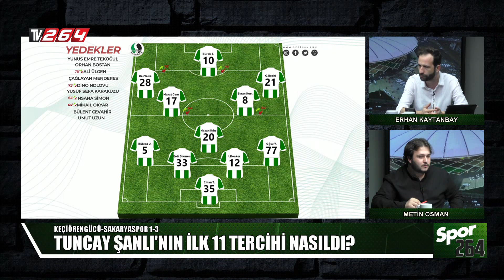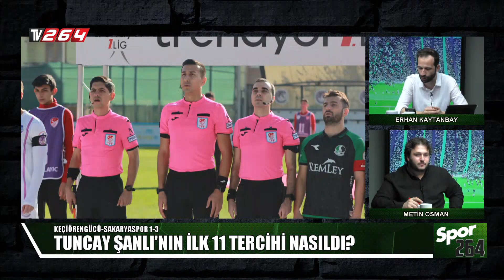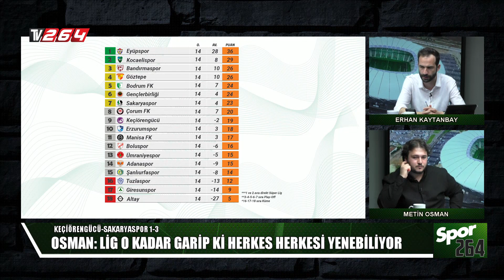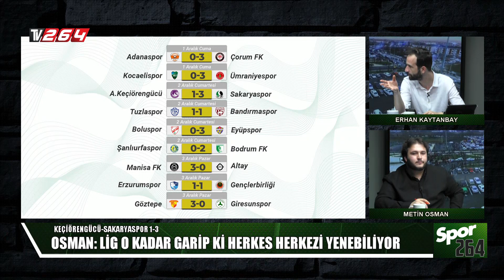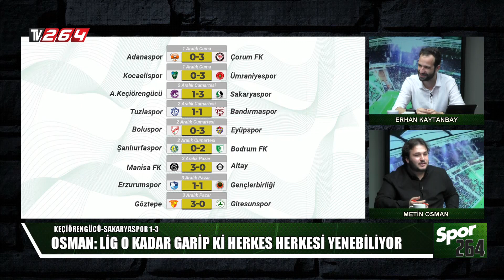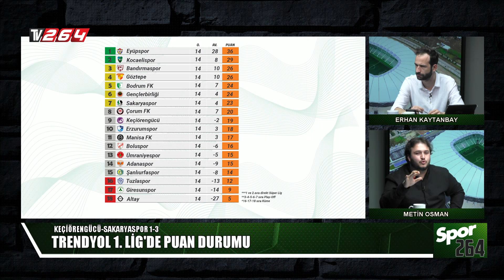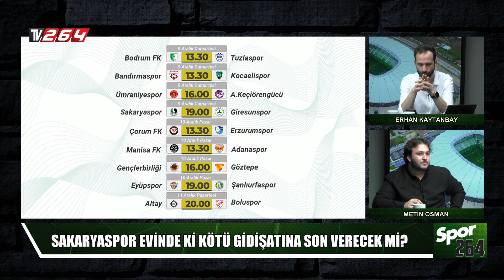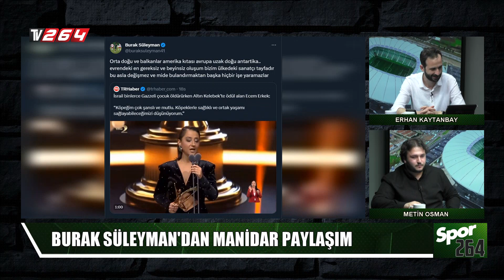Erhan Kaytanbay ile Spor 264 | 16.Bölüm | A.Keçiörengücü - Sakaryaspor | 2023-2024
Spor264, Ligin 14.haftasında Ankara Aktepe Stadı'nda oynanan Ankara Keçiörengücü - Sakaryaspor maçını masaya yatırıldı. Yeşil-siyahlılar rakibine 3-1'lik skorla yenerken kalırken, rakiplerin puan kaybettiği haftada yeşil-siyahlılar hanesine önemli bir üç puan yazdırdı.

TV264 ve Medyabar spor müdürü Erhan Kaytanbay’ın moderatörlüğünde ve Medyabar/Tv264 spor editörü Metin Osman'ın yorumlarıyla ekranlarda olan programda seyircilerin soru ve görüşleri de cevaplandı.

Sakaryaspor'da son gelişmeler daha fazla soru Tv264 ekranlarında cevaplandı.

00:00 Başlangıç
01:45 Maç değerlendirmeleri
03:40 Tuncay Şanlı'nın ilk 11 tercihi
05:20 oyuncu performansları
12:55 Del Valle'nin performansı
19:55 Tribünler neden dolmuyor?
23:21 Kupa maçı nerede oynanacak?
25:07 Maç sonu basın açıklamaları
30:43 puan durumu
33:00 toplu sonuçlar
40:20 Haftanın maçları
43:30 Burak Süleyman'ın Twiti
49:59 Bitiş